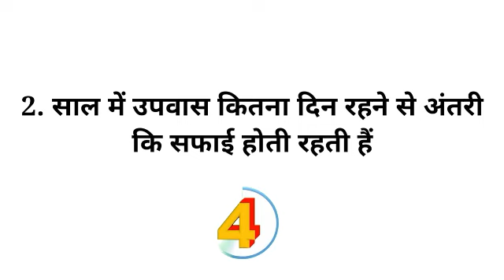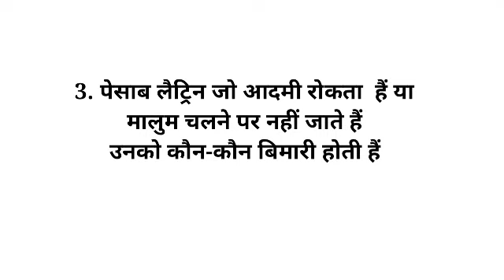जीके का 30 सवाल शायद आपको पता हो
1.नमस्कार हमारे चैनल का नाम हैं dr .Parma pandit युट्यूब पर सर्च करने पर हमारे चैनल आऐगा और क्या क्या जानकारी मिलती हैं पेट रोग की सही जानकारी किरनी की जानकारी खाटा ढकार क्यों आता हैं मुह क्यों सुखता हैं मुहँ सुखने से कौन सा रोग हो जाता हैं खाना खाने के बाद कैसे सोना चाहिए उसकी सही - सही जानकारी सुबह के समय लाकवा क्यों मारता हैं और लाकवा मार दिया तो क्या करना चाहिए बांये अंग मे मार दिया तो कैसे उपचार करें और दांये अंग मे फालीस मार दिया तो उपचार कैसे करें साग सब्जी का सहीं - सही कैसे ईस्तेमाल किया जाता हैं
2.धरती पर कैसे जीवन जीना चाहिए
3.किसके साथ कैसे रहना चाहिए
4.मरने के समय के लिये कैसे दुशरे के साथ रहे
5.घर बांधने कि जानकारी फोन पे मिल जायेगा🏘
6.घर मे बरकत क्यों नहीं होती हैं ईसकी भी जानकारी फोन पर मिल जायेगा मेरा फोन न0
 ईस नम्बर पर कल करके दिल की कोई भी बात आप पुछ सकते हैं और याद रहे कि जरूरत कोई हो तो ही फोन करें नहीं तो गलत या बकवास फोन करने पर आपकी न0 छटाई सुची मे डाल दी जायेगा और माता 👏दर्गा हानी भी कर सकती हैं तो ईसका जीमा हम नहीं होंगे और सही जानकारी के लिए फोन करेंगे तो माता के किरपा से आपकी सभी मनोकमना दुर किया जायेगा कोई भी रोग हो
मीलेगा
7.चीकन मटन कौन सा दिन खाना चाहिए
8.जेनडिस क्यों होता हैं
9.💐परसुता की जानकारी
सही-सही मीलती हैं
10.और परसुता क्यों होता हैं
11.बवासीर क्यों होता हैं और
12.मर्द को कउरी का सुजन क्यों होता हैं और उपचार बताई जाती हैं
13.कपार क्यों दर्द करता हैं और
14.पेड़ पौधे कौन-कौन सा घर के आस पास रखना चाहिए कि लाकवा रोग नहीं होगा और पाता या पेड़ के फल तोड़ कर लाने पर जाच किया जाता हैं कि खाने से फायदा करेगा कि हानी करेगा
15.चवल गेहूं भी जाच करते हैं हमलोग कि खाने वाला हैं की नहीं
16.👍मिट मुर्गा - मुर्गी का जाच किया जाता हैं
17.💐आम का फल भी जाच कर के खाना चाहिए
18.दातो मे खोड़ला क्यों होता हैं
और कैसे नहीं होगा
19.आदमी क्यों छोटा होता हैं
और उपचार
20.🦆🥭🍌🍍🍎पुजा पाठ करने से क्या-क्या फायदा मिलता हैं
21.हमारे ईस चैनल पे कोई गलत बात बताने पर माताजी हमे नुकसान करेगी ये बात ध्यान मे रहे और दुशरा चैनल का हम रिकश नहीं लेंगे क्यों की कोई चैेनल पे कमेडी भी डाल देते हैं हसने हसाने के लीऐ और कोई नीउज भी हैं तो नीउज मे समाचार भी कभी समय मिलने पर डाल देता हू ।और ईसके अलावा कोई जानकारी नहीं मिल पायगा याद रहे।और ईस चैनल पर कोई बिडिओ मे गलत बात दिखे तो आपलोग तुरंत फोन करके हमें जरुर बतायें कि ये बात आप गलत कियें हैं तो हम तुरंत सुधार करेंगे क्यों कि गलती इंसान और भगवान से भी कभी हो जाता हैं मेरे दोस्त ।